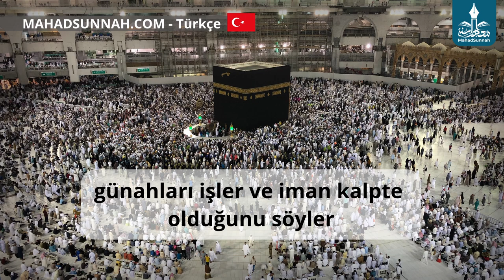Günahları Işler Ve Iman Kalpte Olduğunu Söyler يرتكب المعاصي ويقول الإيمان في القلب